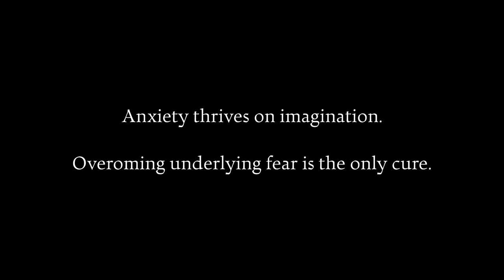How to stop creating anxiety & discard it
In this video I share mechanism of anxiety and how it creates a downward spiral for you.

🗿 This video is created by Aman Varma Psychologist.